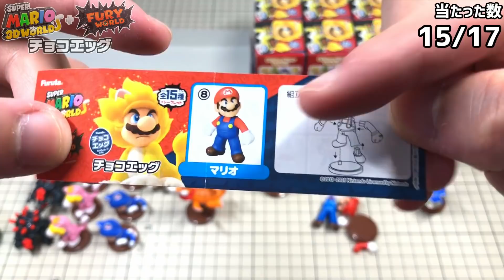まさかの大当たり箱!?ネコ変身をコンプしました!!スーパーマリオ3Dワールド+フューリーワールド編Part4【チョコエッグ】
悪くないぞ

【宛先】
〒107-6228